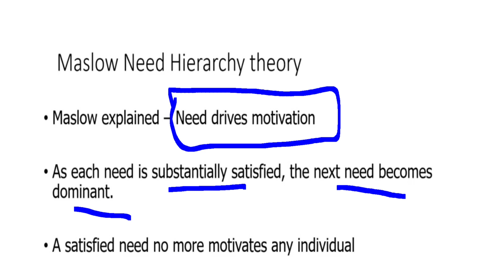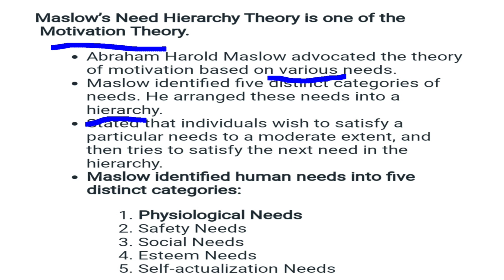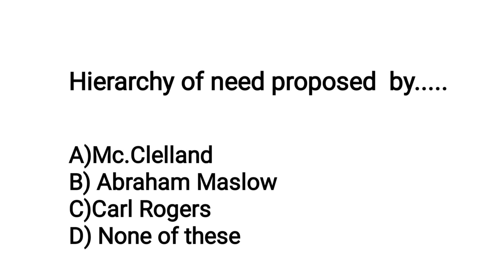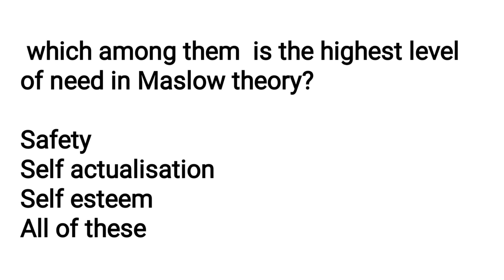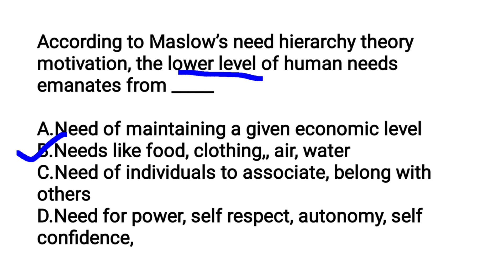KTET PSYCHOLOGY--Syllabus based topic revision#Maslows Hierarchy of Need theory with Questions